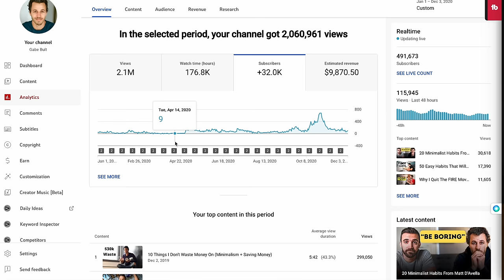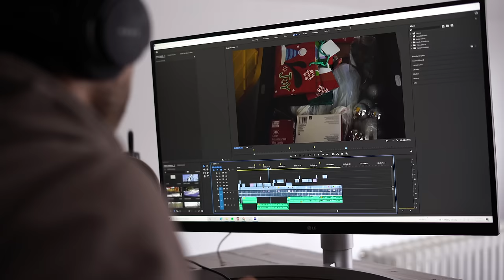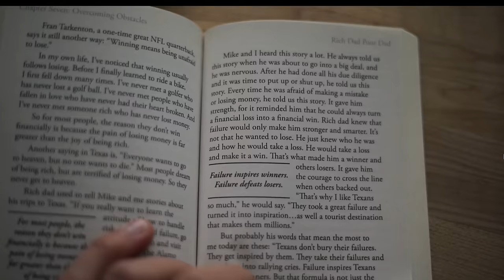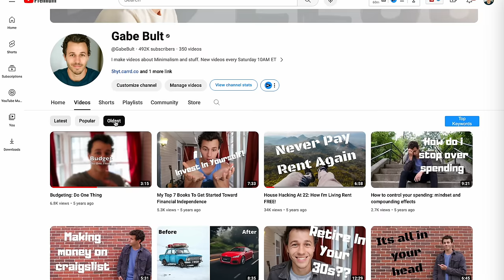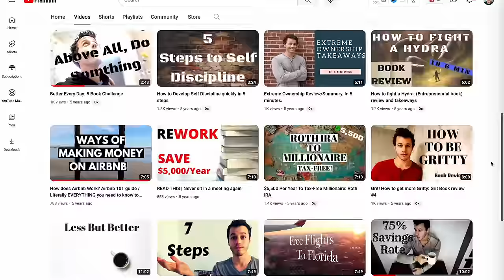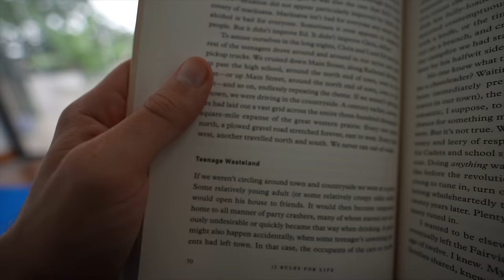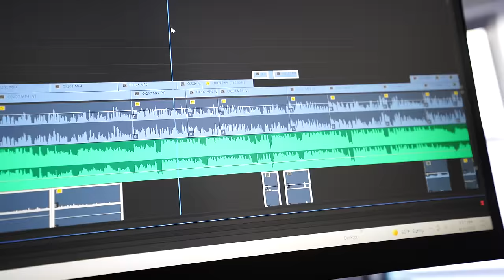How YouTube Changed My Life (advice for introverts)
🎁Get my FREE YouTube Minicourse